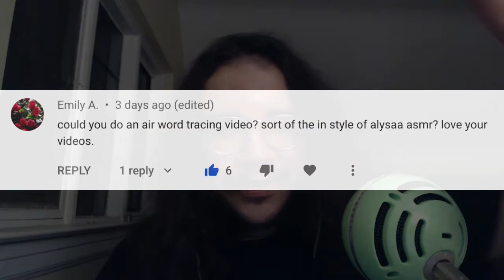Air Word Tracing: An ASMR Game (hand movements, word repeating, and more!)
Hi! I’ve missed you! I was in Ohio for Thanksgiving, but I’m happy to be back, recording and uploading once more. ^__^ I recorded this while I was over there, and well, here it is— an awesome trigger created by ASMR Alysaa (who commented on some of my recent videos and it was the most amazing thing ever!) and requested by Emily A. In it, I’ll be tracing words in the air for you to figure out, using tongue clicking, random mouth sounds like “shoo”, and “chu”, and loads of hand and finger movement.

^__^ I know I haven’t replied to comments from the last video yet. I’m going to do that, like, right now. Oh, and I hope everyone had a great Thanksgiving! You can tell me about it if you want. ^o^

VV Some more vids if you're interested VV